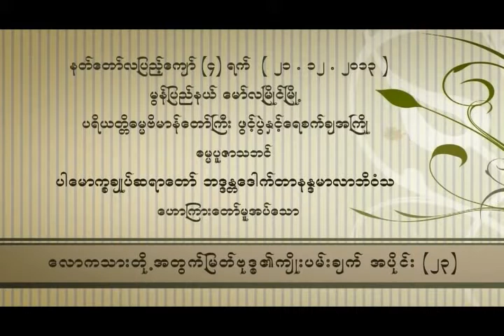ေလာကသားတုိ႕အတြက္ ျမတ္ဗုဒၶ၏ ႀကိဳးပမ္းခ်က္ အပိုင္း၂၃(ပါမောက္ခချုပ်ဆရာတော်ဘဒ္ဒန္တ ဒေါက်တာနန္ဒမာလာဘိဝံသ)